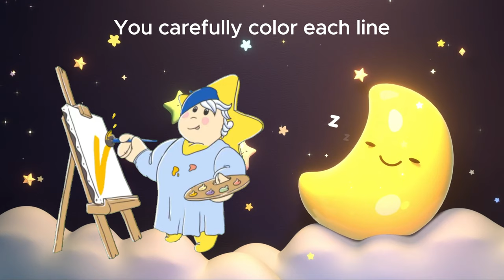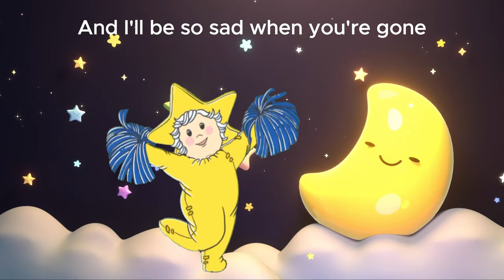Lullaby stars in the sky (with lyrics) | Bedtime for Kids | Nursery Rhymes | Baby Chick Channel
Audio provided by: @babychick-tamhoatv